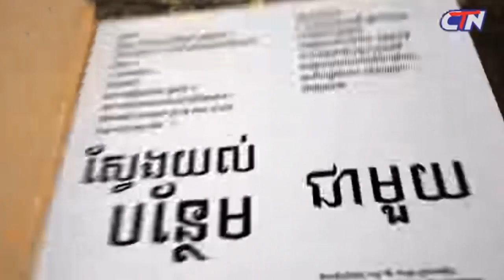ការប្រើពាក្យ" ផ្តេសផ្តាស /ខ្មាស "អោយបានត្រឹមត្រូវ (ដួង សុខគា) CTN Khmer Word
ការប្រើប្រាស់ពាក្ យ" ផ្តេសផ្តាស /ខ្មាស " បកស្រាយដោយលោក ដួង សុខគា។
រួមគ្នាលើកតម្កើនអក្សរជាតិយើង  សូមបងប្អូនចូលរួមកែចំណុចខ្វះខាត ពាក្យខ្មែរមួយចំនួនដែលយើងមិនទាន់ច្បាស់  ដើម្បីសរសេរអោយបានត្រឹមត្រូវ។  សូមអរគុណ!

#.National Language.
#.Owner Language, for Cambodian.
#.Lean How to write and speak Khmer Language.
#.Correctly write and speak Khmer word.